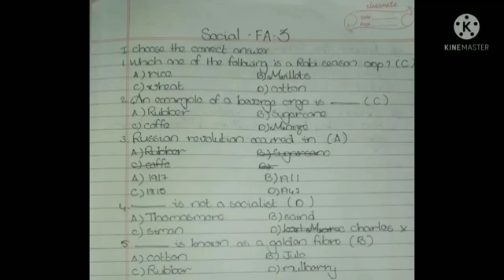9th class fa3 social question paper